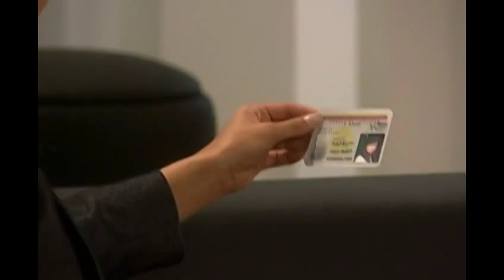Juan y Ana - capítulo 32 (Amor a palos)